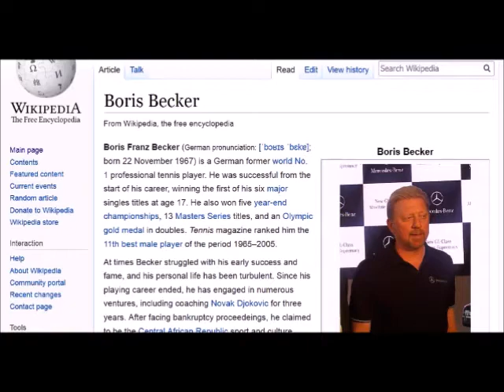Boris Becker BUSTED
Boris Becker BUSTED Fake African Credentials
Boris Becker Is an African Diplomat? His Creditors Are First to Know
This content and its links may contain opinion. As with all opinion, it should not be relied upon without independent verification. Think for yourself. No claims are made to the properties of third parties.